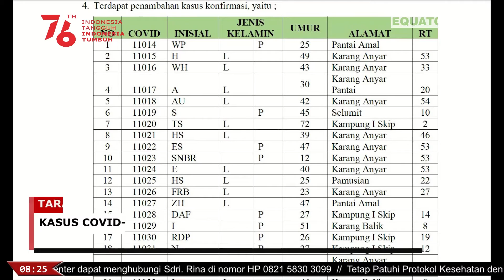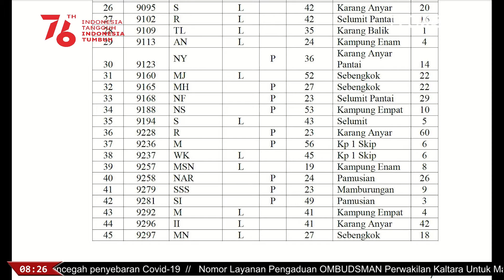KASUS COVID 19 DI TARAKAN, 114 PASIEN SEMBUH